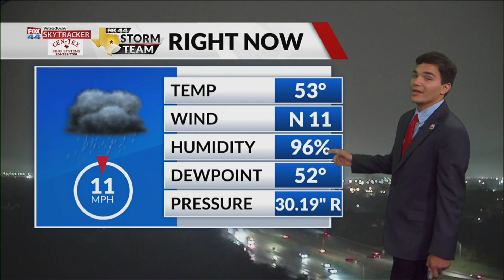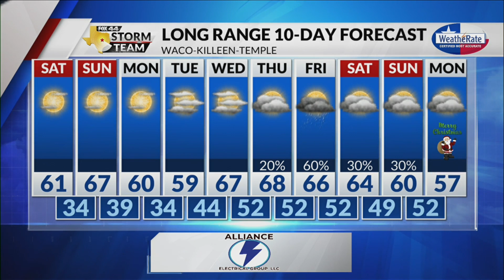Friday Night Forecast with Meteorologist Zavian Colón